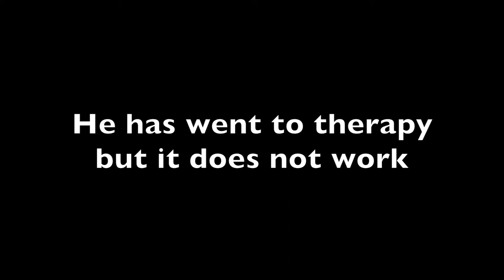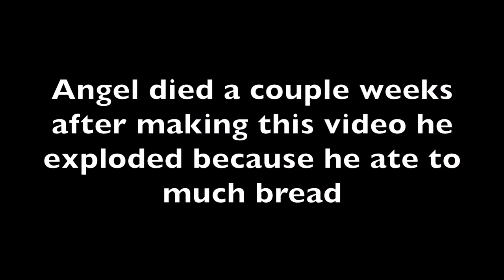My Strange Addiction. (Eating The Booty)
Parody to my strange addictions hope y'all enjoy!